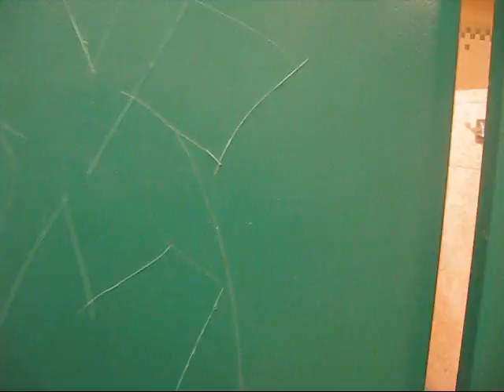TROPA Tube S03 E05 - Halloween